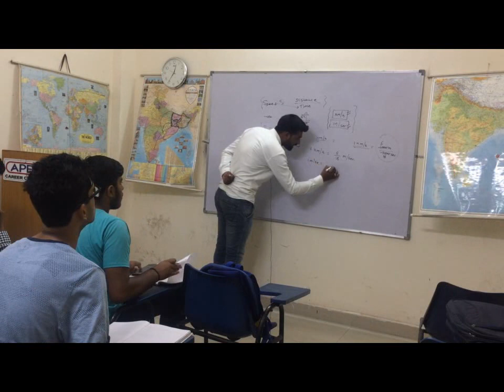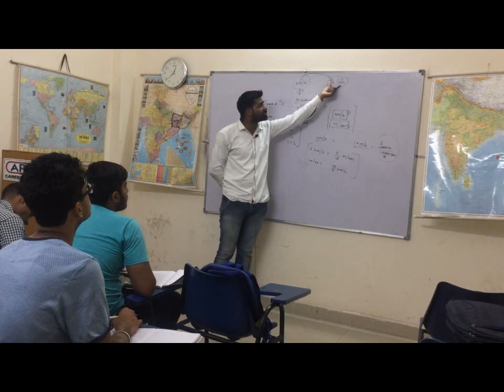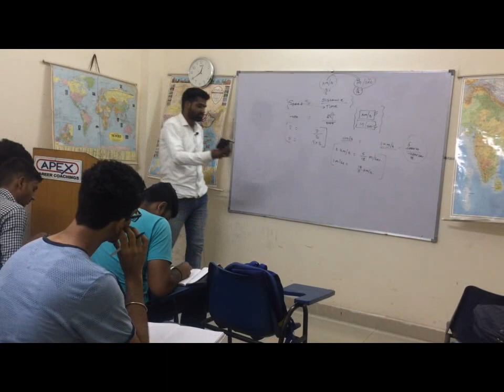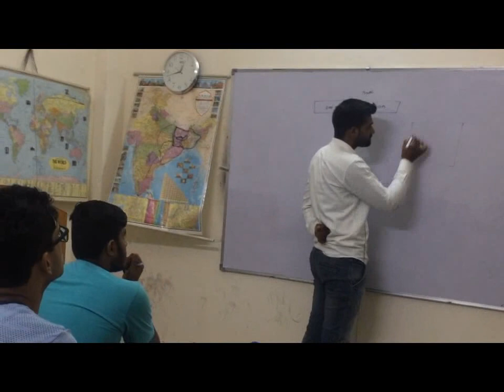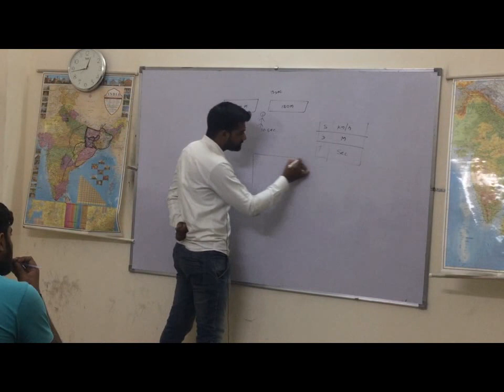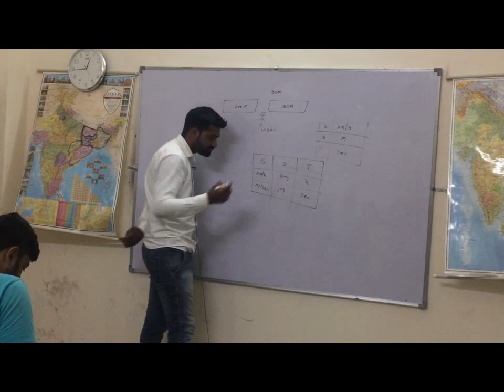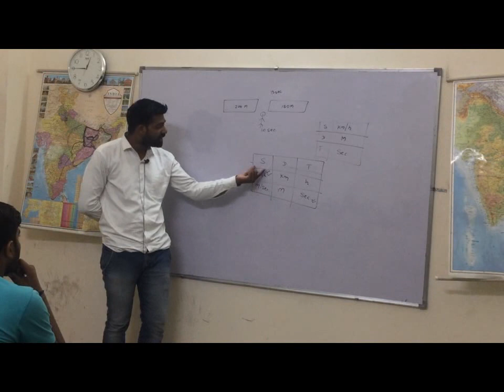SSC Math Lecture Train Part 2 by Mr. Ram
Hi Friends! We are again here with you. Our mantra - Grooming our students to a well-rounded personality. Our Students and our Faculty are our assets. This video was prepared with students interest in mind, those students who are preparing for Civil Services, UPSC, SSC, Bank Po and other competitive exams.